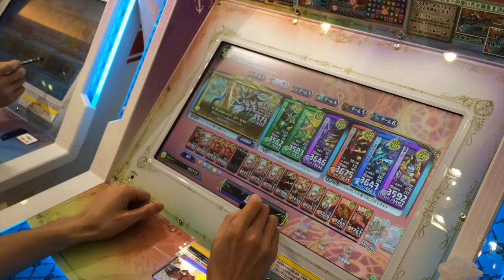AppBankStore新宿でパズバトをやろう！コスケvsとうふ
このたびAppBank Store新宿にパズバトが2台設置されました！
100円以上お買い物をすると貰えるメダルを使って遊べちゃいます！

さらに特典として、NESiCAを使ってパズバトを遊ぶと、ロケーションが「AppBank新宿」になるぞ！
是非遊びにきてね！

iPhoneの方...
Androidの方...

iPhoneの方...

出てる人
▼ マックスむらい

↑やってほしい企画や、編集についての質問・要望はこちらまで！

関連リンク
▼ AppBank
▼「パズドラ屋アプリ」
iPhoneの方...
Androidの方...
▼モンスト攻略アプリ
iPhoneの方...
Androidの方...